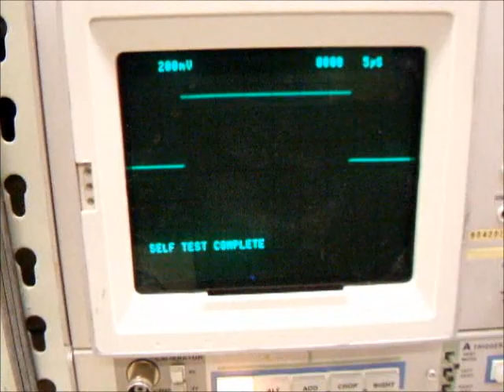Tinytroller!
It's tiny!